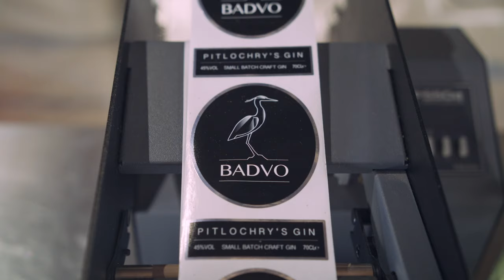Who Will You Become? (Helen: Founder of Badvo Distillery)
Helen used the skills she gained in writing, marketing and design through her English Literature/English Language degree to launch her own distillery company, Badvo, from her family farm in Pitlochry.